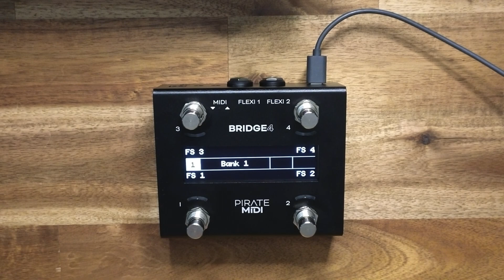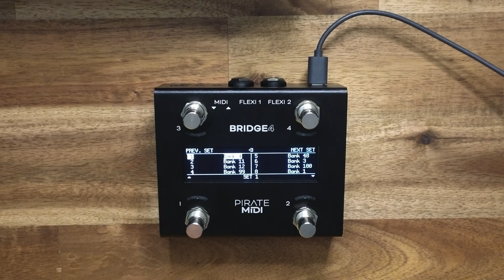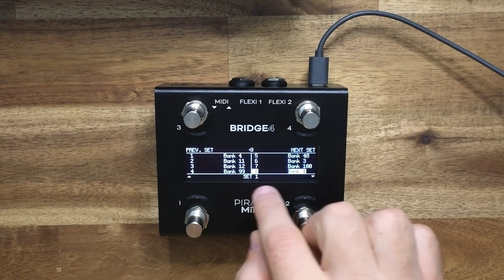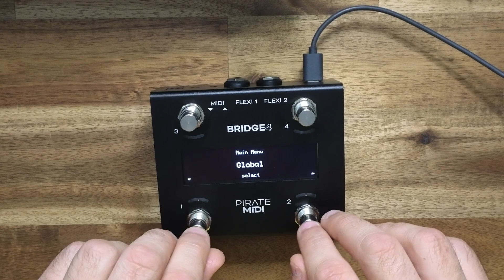Dev Blog #5 - Setlist Mode, UI Changes, and more BridgeOS 2.0 Changes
See some of the new changes coming in BridgeOS v2.0. Sam also given an update on progress and ongoing work for v2.0